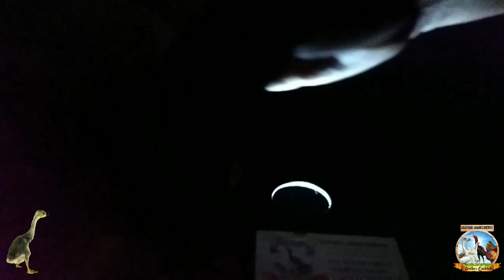OVOSCOPIA DE OVOS DE GANSA COM 10 E 18 DIAS DE INCUBAÇÃO | OVOS COM PERSONAGENS DA TURMA DO POPEYE.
Algumas de nossas aves:
Avestruz, Emu, Índio Gigante, Gigante Negro de jersey, Gigante Azul de Jersey, Sedosa do Japão, Plymonte Rock Barrado, Wyandotte Prata Lacrado, Ganso do Egito ou Ganso do Nilo, Ganso Sinaleiro Pardo, Marreco Corredor Indiano, Marreco Mandarim, Marreco Carolina, Marreco Rouen, Marreco de Pequim, Polonesa, Faisões e Brahmas.
Aves e ovos galados a venda.

Contatos:
Whatszaps Tim (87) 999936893 e Vivo (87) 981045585.